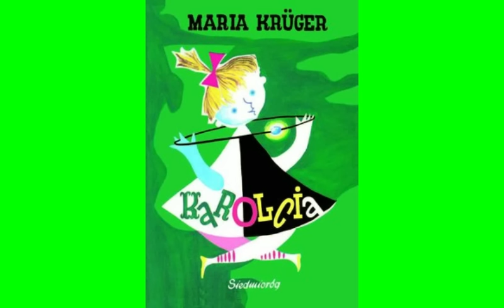Streszczenie szczegółowe lektury ,,Karolcia"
Lektura ,,Karolcia"

Czyta: Aleksandra Piskorz-Zientarska
Opracowanie streszczenia: Justyna Koch
Zapraszamy na naszą stronę na której znajdziecie, dyplomy, kalendarz przedszkolaka, karty edukacyjne, pytana do lektur